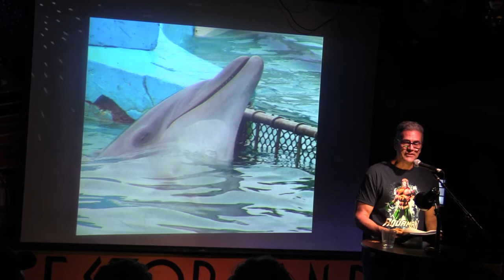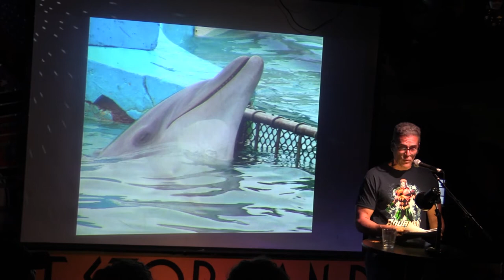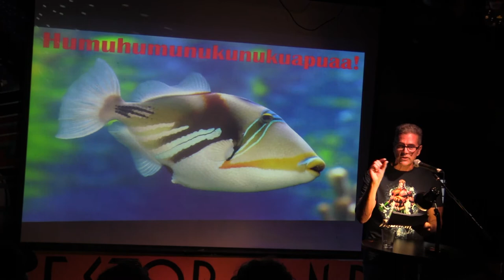Frank DiPalermo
Performances from the November 2019 VAMP Storytelling Showcase, "Safe Harbor."